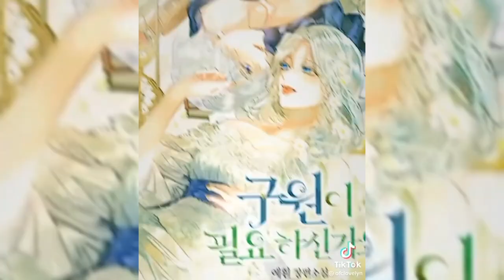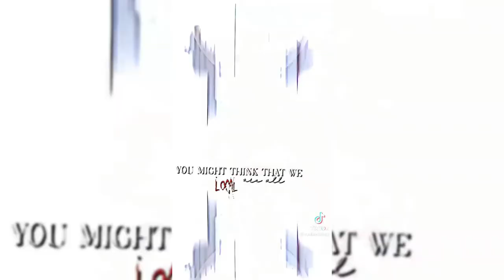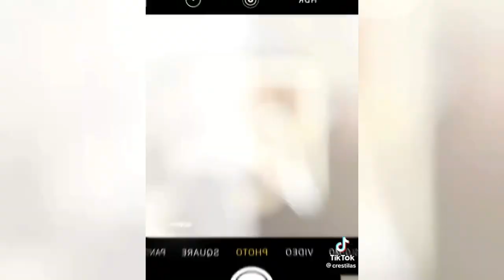Manhwa edits || Tiktok manhwa video compilation || Manhwa recommendations #39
Newest trends, manhwa videos from tiktok in my channel (^_^)/~~💚☕ Titles :

1) Death is only ending for the vilainness 00:00
 2) Remarried Empress 00:16
 3) Finding camellia 00:44
4) How to get my husband on my side 00:59
 5) The vampire lord's greatest wife 01:18
6) Serena 01:33
 7)  Operation true love 01:55
8)  Who made me a princess 02:05
 9) Kill the vilainness 02:19
10) How toget myhusband 02:29
 11) Remarried Empress 02:41
 12) Karina's  last days 02:52
 13) I am villain but I am happy because I am healthy 03:03
14) Who made me a princess 03:14
15) Serena 03:27

16) Manhwa mix: 03:36
 1. I was the real one
2. Second life of trash princess
3. Seduce villain's father
4. Into the light once again
5. Death is only ending for the vilainness
 6. The princess happ ending in her second life
7. I becoming the villain's family
8. Ashtarte
 9. Vilainness reverses a hourglass
10. Sister I am the queen in this life
11. How to get my husband on my side

  17) Villainess is a marionette 04:00
18) The hero is standing in my way 04:10

19) Manhwa mix: 04:23
1. Death is only ending for the vilainness
 2. Isn't being wicked woman much better

 20) I thought it was time  04:36
  21) Reason Why Realiana Ended up at duke's mansion 04:46
22) This marriage will be fail anyway 04:56
 23) Isn't being wicked woman much better 05:12
24) I was the real one 05:28
 25) I'll be matriarch in this life 05:38
26) False confession 06:08
27)  I was there from the beginning 06:19
28) Sister I am the queen in this life 06:41
29) perks of being an S-class heroine 06:56

 30) Manhwa mix : 07:09
1.  The non existent princess
2. Who made me a princess

31) How to hide emperors child 07:23
 32) Historical manhwa mix 07:33

33) Manhwa mix: 07:50
1. Time to Call Off This Engagement
2. Your Regrets Mean Nothing to Me
3. How to Hide the Emperor's Child
4. Empress of the Ashes Betrayal of Dignity
6. What It Means To Be You
7. The Abandoned Empress
8. The Sacred One Speaks (Tappytoon)
9. Wished You Were Dead
10. Bastian

 34) Villainess reverses a hourglass 08:03
35) Who made me a princess 08:15
 36) Secret lady 08:31
37) I'll be matriarch in this life 08:45
38)  I was the real one 08:58

39) Manhwa mix: 09:11
 1. Who made me a princess
2. Isn't being wicked woman much better

40) How to get my husband 09:22
 41) Operation true love 09:37
42) Baby Tyrant 09:51
 43) Who made me a princess 09:59
 44) Into the light once again 10:16
 45) Talented baby squirrel 10:32